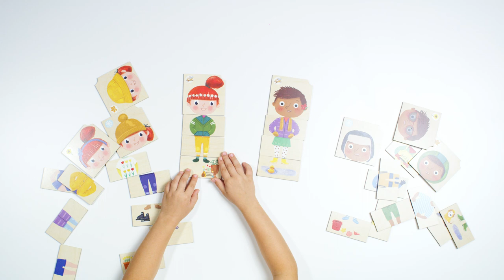Rolf Puzzels - Aankleedpuzzel Seizoenen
Een puzzel met 5 lagen over kleding in alle seizoenen! Kinderen kleden Pippa en Bonno volgens de seizoenen of zoals je ze dat zelf mooi vinden. Pippa in een broek en Bonno in een zomerjurk, alles kan en mag!